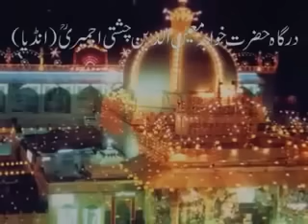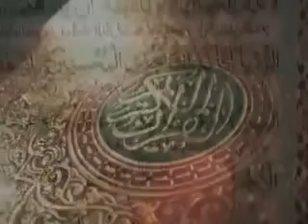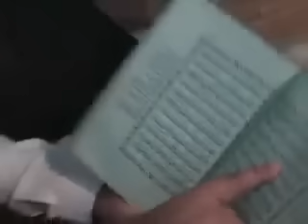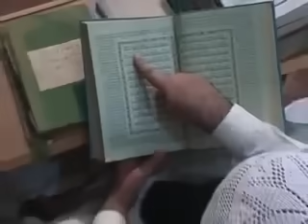Shah Ast Hussain | Noha | Muqadas kazmi | sunnyvidzonline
kehta alam hai abbas ka